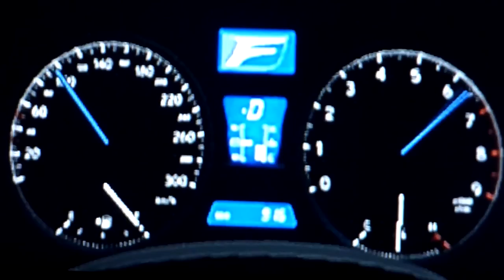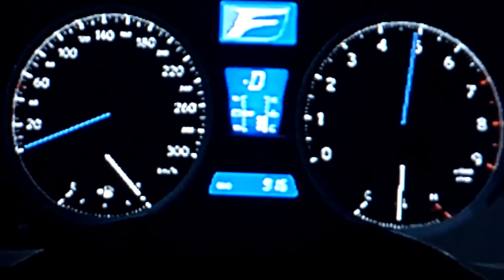GT5P: Lexus IS F Top Speed Run [HD]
How fast can the Lexus IS F go in Gran Turismo 5 Prologue? This is a stock Lexus with no tuning. Traction control is off. I recommend 720p for best quality.